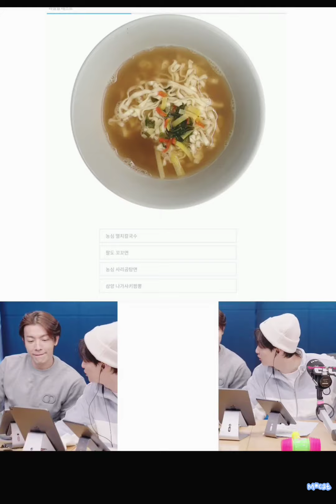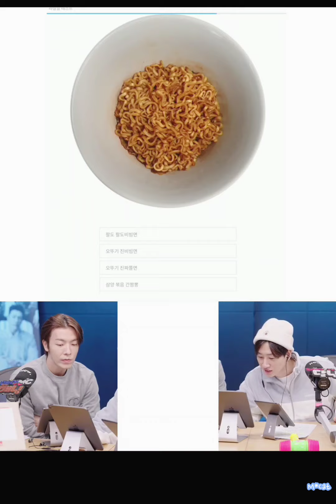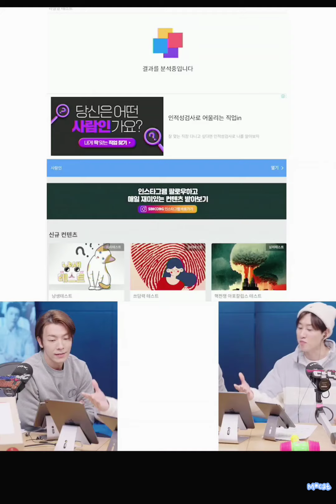댸니쇼219회_20221214_Opening & Ramen quizs(D&E show,Donghae,Eunhyuk)